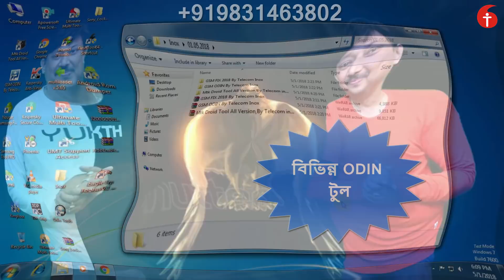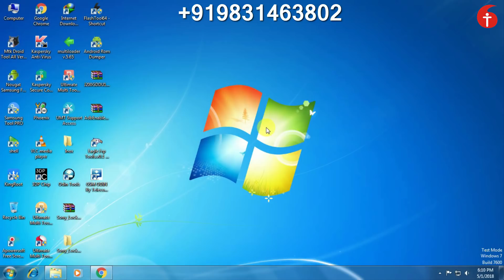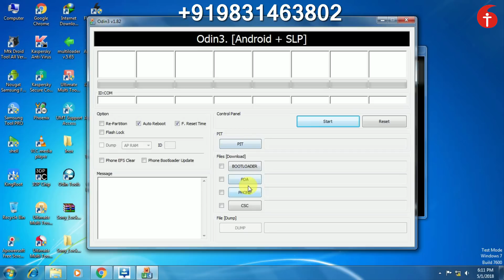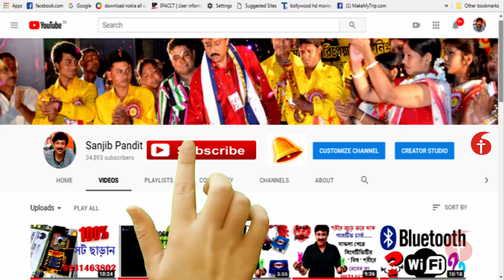বিভিন্ন ODIN টুল পাবেন এক ক্লিকেই -Telecom Inox-+919831463802,+917980682839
কলকাতা-700118
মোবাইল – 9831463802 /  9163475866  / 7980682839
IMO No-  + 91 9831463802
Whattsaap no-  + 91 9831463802